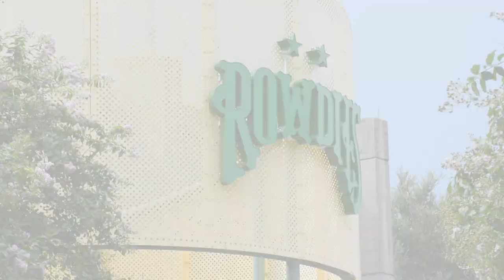Painting St. Pete Green & Yellow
Cherishing the memories made this week at Al Lang Stadium with Ya La'Ford and the hundreds of students who put smiles on the faces of many. We can't wait to see the finished project knowing that the community is in it TOGETHER!